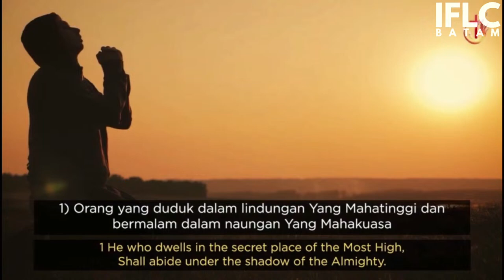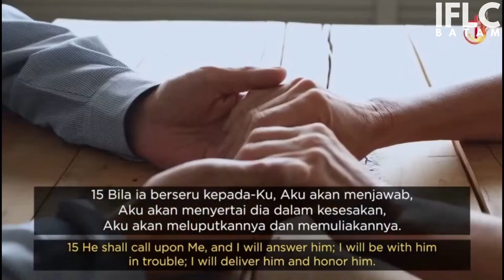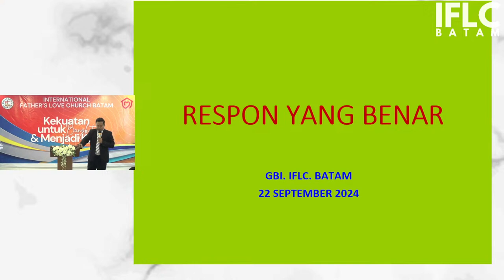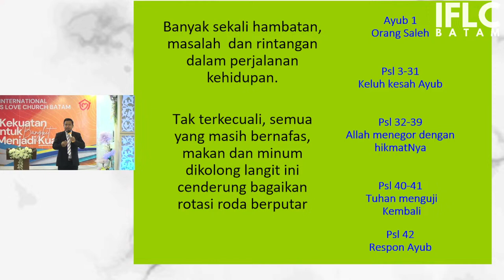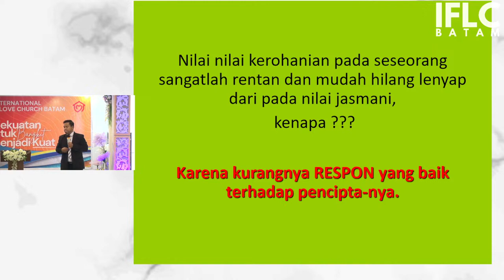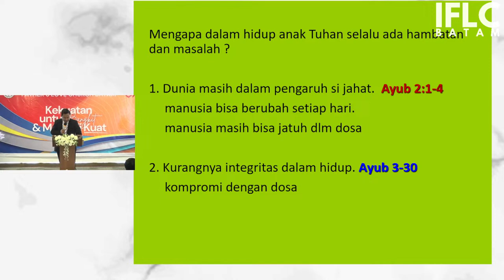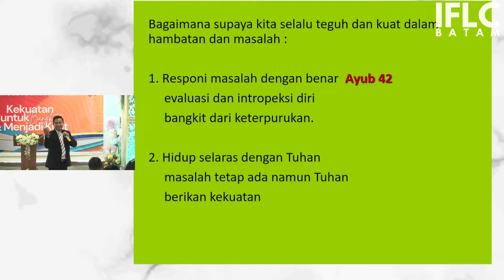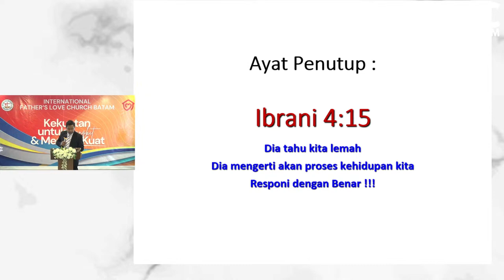IBADAH RAYA IFLC BATAM, 22 September 2024 | Ps. Totok Suleman - PK. 09.00 WIB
🎉Shalom Bapak/Ibu yang terkasih dalam Tuhan Yesus Kristus🎉🎗
Kami mengundang Bapak/Ibu semua untuk menghadiri :

🔥🔥 IFLC BATAM 🔥🔥
⛪Kez's Bakery,lantai 3
Simpang Kara - Batam Centre
Batam

dilayani oleh :
Ps. Totok Suleman

Mari ajak teman ,kerabat ,atau saudara2 kita untuk datang beribadah😀🙏